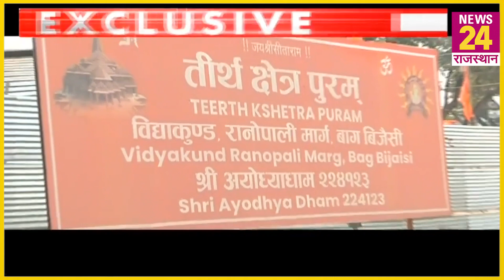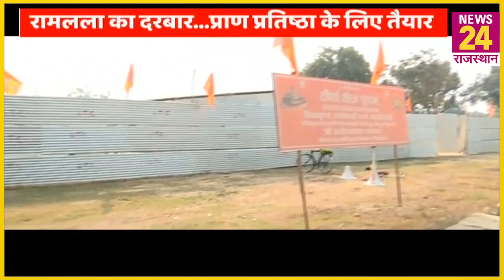Ayodhya: कैसा है राम का दिव्य लोक...देखिए News24 की ग्राउंड रिपोर्ट | Latest Visuals of Ram Mandir